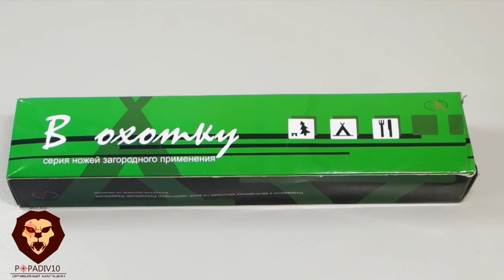Нож охотничий "В Охотку - Клык VD 18" (Видео-Обзор)